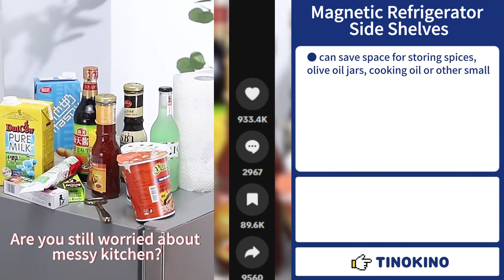Top 6 Winning Products To Sell Big Now in July 2023 | TK Dropshipping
🙋🏻‍♀️ Hi and welcome to TK dropshipping!

Don't miss out on the latest 6 more winning products to dropship now🔥🔥🔥
save the product links in the video description[向下]

▶ 00:00 - Intro

▶ 00:21 - Mosquito Repellent Bracelet

▶ 00:32 - Hover Soccer Ball

▶ 00:46- Makeup Brush Cleaner Machine

▶ 00:59- Carrot Rabbit Plush Toy

▶ 01:08- Bracelet Fast Charging Cable

▶ 01:24- Magnetic Refrigerator Side Shelves

⚠️ You have to check the shipping time before selling those products